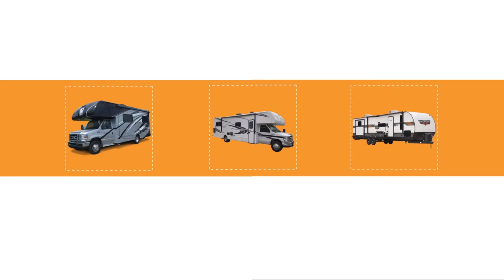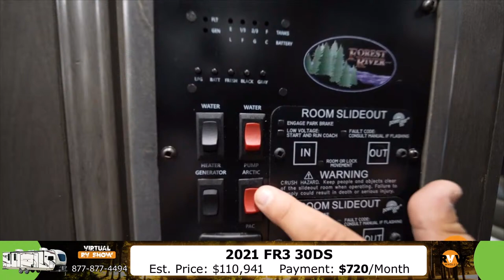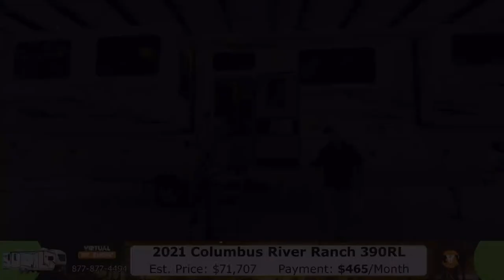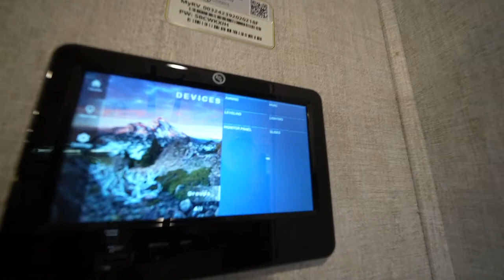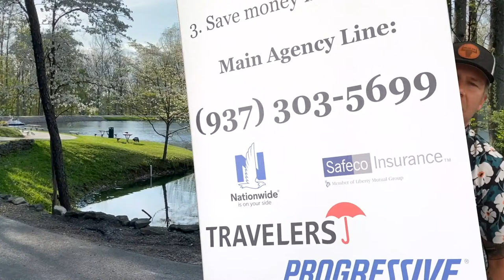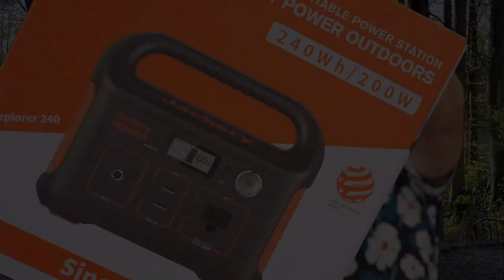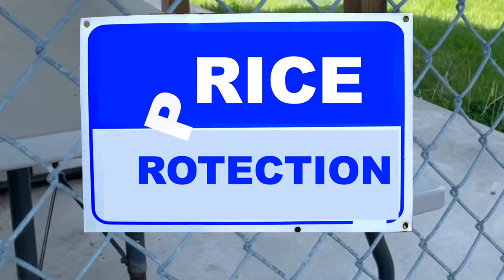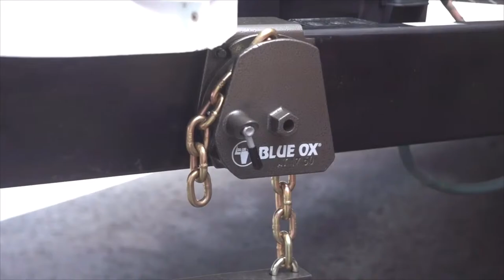Virtual RV Show May 26th 2021 - FREE Music - Magic - RVs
Join us LIVE on May 26th and enter to win FREE before the show starts

We’re LIVE:
- LIVE RV Walk-throughs
- LIVE RV Tips & Tricks
- LIVE Bands
- LIVE Magic

There is no better way to experience the great outdoors than camping under a star-filled sky. And there is no better way to go camping than in the comfort of your very own RV from an RV Dealership. Whether you're in the desert, on a mountain, or the coast, nature at night is a compelling way to connect with the great outdoors. Join us Under the Stars at the LIVE RV Show.

When you go RVing at night, be sure to look up! Nighttime in the wilderness is the best opportunity to see the starry night. Stepping outside your RV from RV Wholesalers into the darkness of the night will give you views of the stars, Milky Way, meteors, Aurora Borealis, and other celestial bodies. What a way to end your day!

* Models that were featured in the show *

2021 Rockwood Ultra Lite 2621WS - Discontinued

Learn how our Nation Wide Service Network help you get service FAST no matter where you are in the country

Is our RV in need of Service?